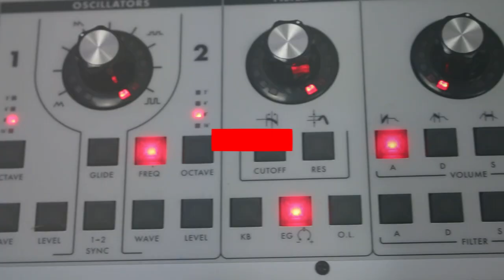ASK ME ANYTHING 064 | DOM KANE VLOG 096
MY DSLR CAMERA
MY MICROPHONE
MY LIGHTING